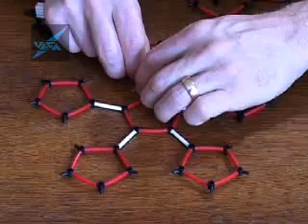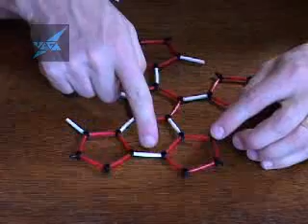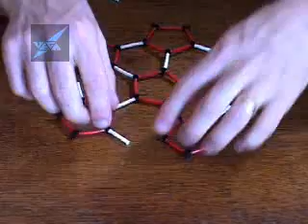C60, Buckyballs, Buckminsterfullerene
What is C60, when was it discovered, how can I make a C60 Model.